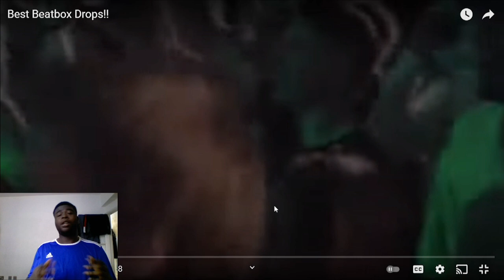Best Beatbox Drops!!